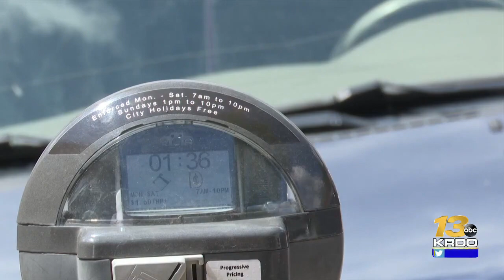Nearly $200k owed to the City of Colorado Springs in outstanding parking tickets